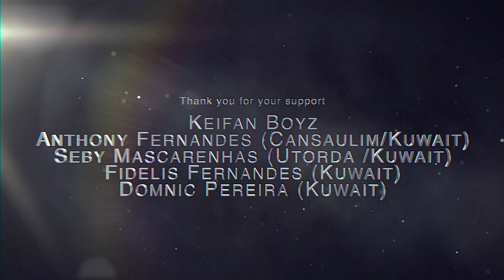♥𝐈𝐗𝐓𝐓𝐀𝐆𝐎𝐓♥ | Konkani song - Tribute by 22 artistes to 𝙉𝙞𝙘𝙝𝙤𝙡𝙖𝙨 𝙍𝙤𝙙𝙧𝙞𝙜𝙪𝙚𝙨| Lyrics: Baltazar Pontes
Our dear friend, 𝙉𝙞𝙘𝙝𝙤𝙡𝙖𝙨 𝙍𝙤𝙙𝙧𝙞𝙜𝙪𝙚𝙨, left for his heavenly abode on April 16, 2021. He was a man with a golden heart always in the forefront working with the Goan community in Kuwait supporting tiatr, football, social events, etc. As we celebrate his life and friendship, we present a musical love tribute by following 22 artistes for 𝙉𝙞𝙘𝙝𝙤𝙡𝙖𝙨 𝙍𝙤𝙙𝙧𝙞𝙜𝙪𝙚𝙨.

Augusto Morais
Baltazar Pontes
Braz De Parra
Domnic Fernandes
Gracy Rodrigues
Joseph Rodrigues
Katty de Navelim
Mario De Majorda
Michael Micky Fernandes
Olinda Fernandes
Querobina Carvalho
Romeo Braganza
Seby Dsilva
Seby Mascarenhas
Simon Dias
Sucorrina De Sanguem

Nakash Borkar (Foreword)
Shawn Rodrigues (Musician)
Senon D'Souza (Musician)
Silas D'Costa (Recordist & Mixing)
Jeff Almeida (Cinematography)
Dwane Almeida (Cinematography)

Special Thanks to:
1. Keifan Boyz
2. Anthony Fernandes (Cansaulim/Kuwait)
3. Seby Mascarenhas (Utorda/Kuwait)
4. Fidelis Fernandes (Kuwait)
5. Domnic Pereira (Kuwait)